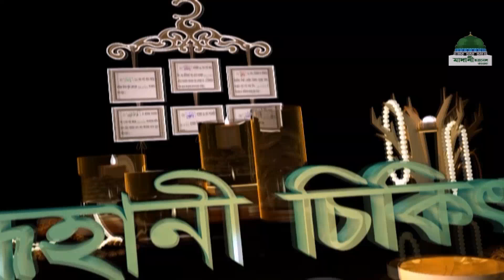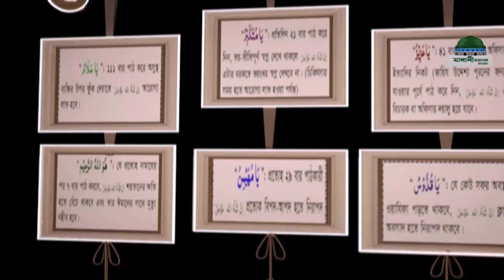Islamic Spiritual Remedy┆রূহানী চিকিৎসা┆Ruhani Chikitsa Ep#504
The Popular Program of Madani Channel Bangla (Ruhani Chikitsha)